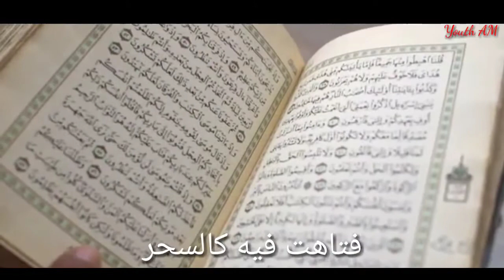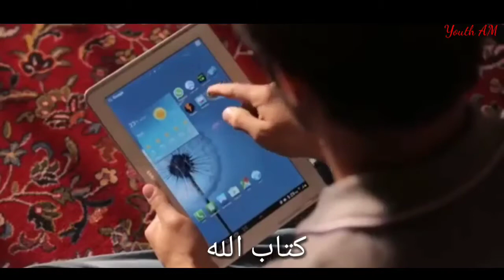Nasyid Arab Ramadhan Terbaik Lirik Nasyid Ramadhan Arabic Nasheed Best Nasheed أغنية رمضان